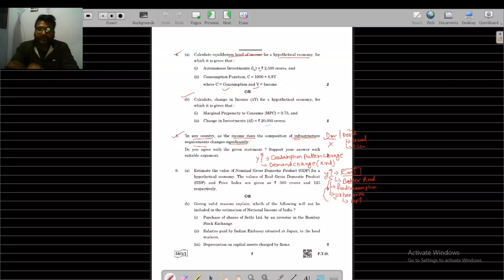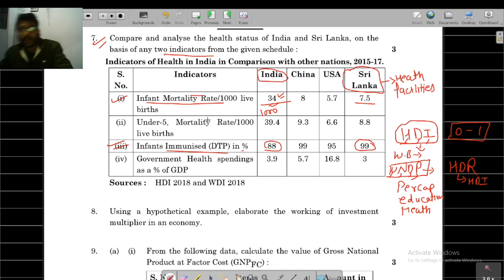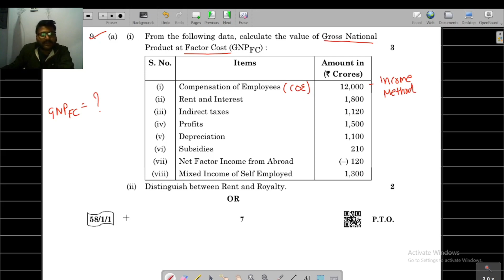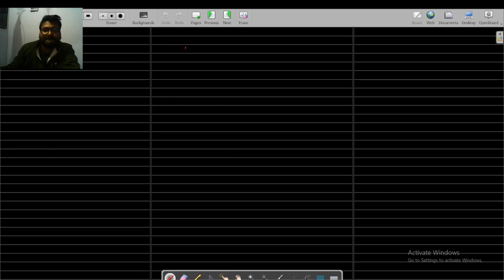2022 PYQ ECONOMICS PART 2 Q5-Q10